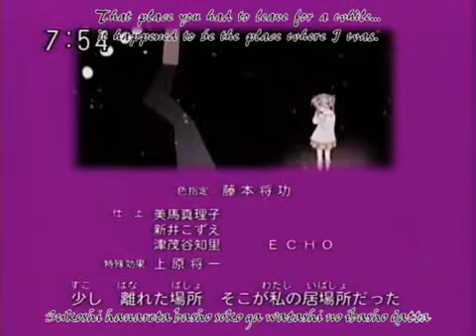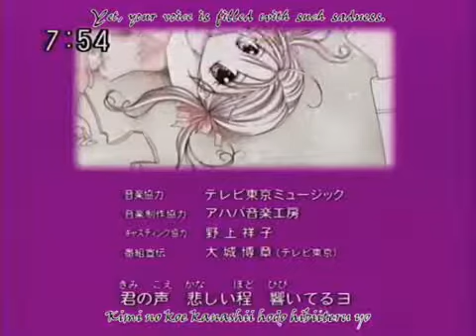Full Moon wo Sagashite- fan lektor PL odc 24 (2 /2)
odc.24 cz.2